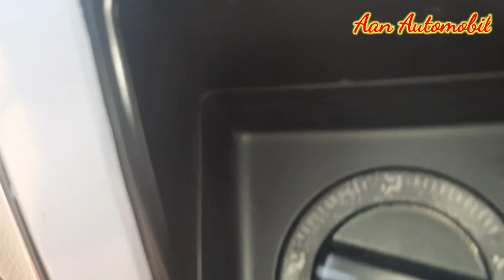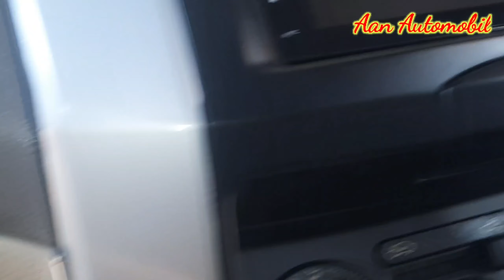Tutorial Bongkar Evap Bongkar Blower servise Ac pada mobil Nissan Livina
Vidio Lanjutan

*BERIKUT CABANG AAN AUTOMOBIL *

*AAN AUTOMOBIL BEKASI*
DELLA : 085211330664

*AAN AUTOMOBIL TANGERANG*
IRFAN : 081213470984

*AAN AUTOMOBIL NAROGONG*
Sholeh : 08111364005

*AAN AUTOMOBIL DEPOK*
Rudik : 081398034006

*AAN AUTOMOBIL BOGOR*
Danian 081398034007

*HARI JUM'AT LIBUR*